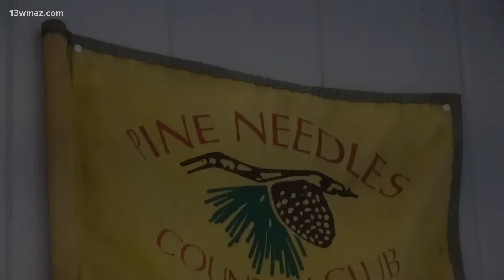Pine Needles Country Cafe opens in Fort Valley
They had a grand opening Tuesday morning, cutting the ribbon on their business.